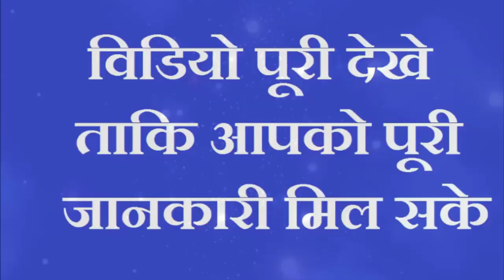12 नवम्बर दिवाली तुलसी के सामने जला दें दीपक कंगाल भी होंगे मालामाल